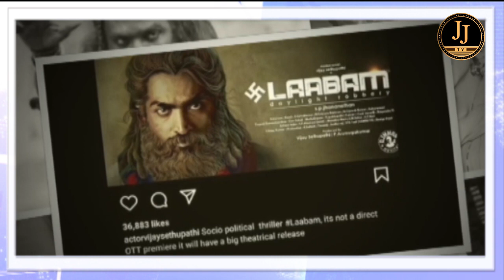லாபம் குறித்து விஜய் சேதுபதி விளக்கம்..!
JJTV is a No.1 Entertainment channel in tamilnadu.  movie reviews, stories and cinema updates are updating... its only for entertain the perople ..